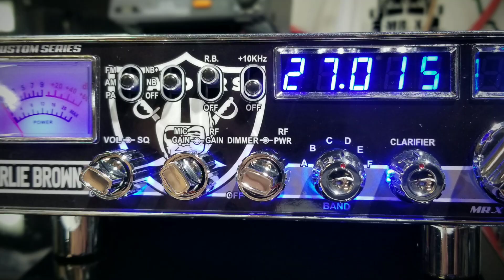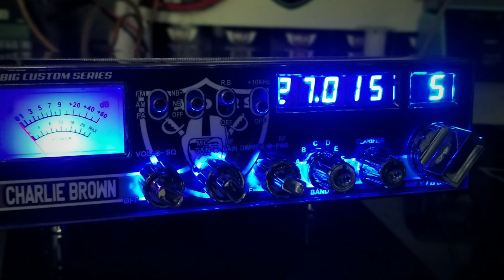GALAXY DX 55V BIG SERIES CUSTOM